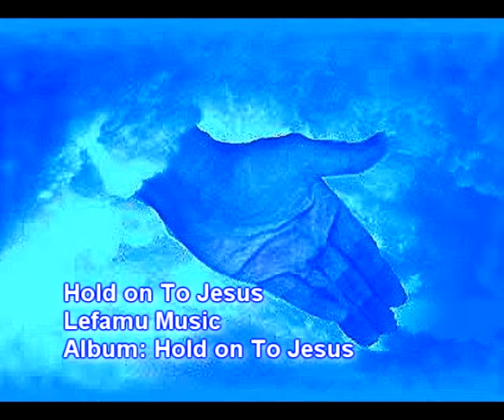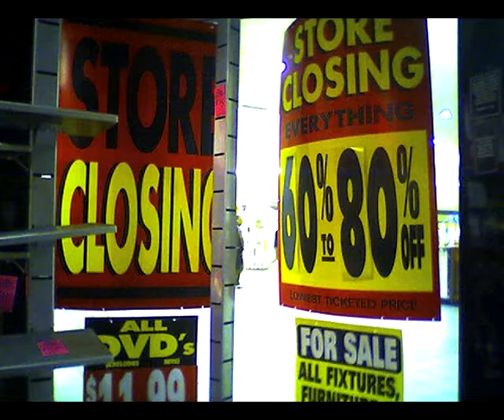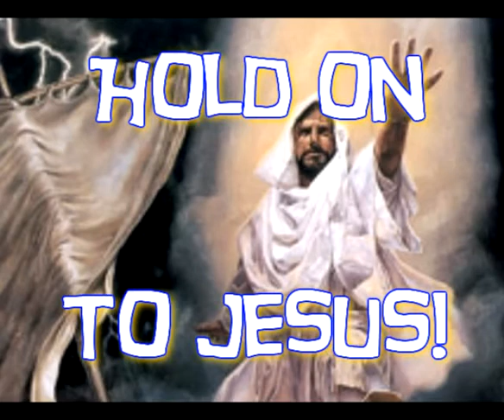Hold On To Jesus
We Should All Hold On To Jesus!